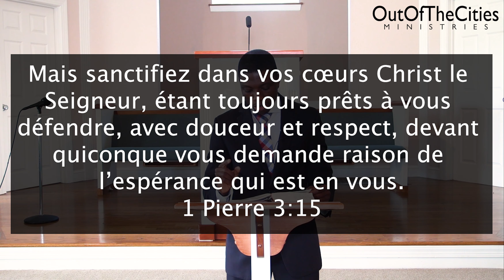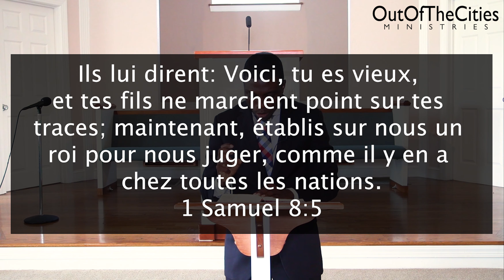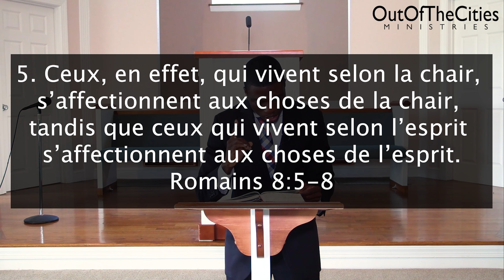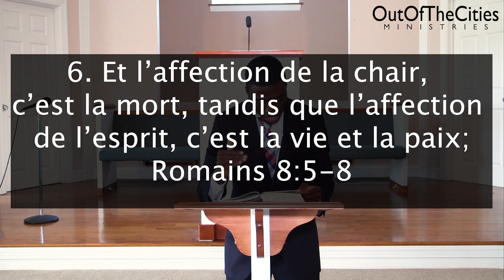KISA KI KOZ JÈN YO PA RETE LEGLIZ? 3ÈME PATI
anpil fwa nou panse si nou mete konpetisyon nan legliz nou yo, Jèn yo ap interese e yo pap kite legliz, èske se vre?